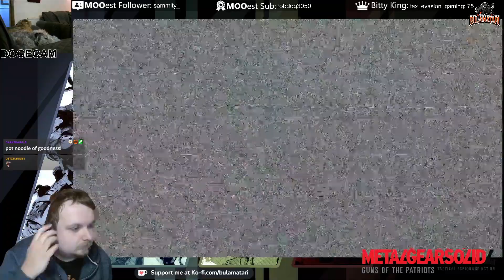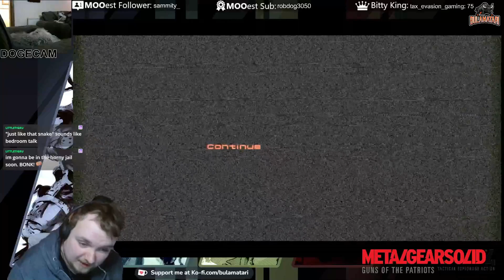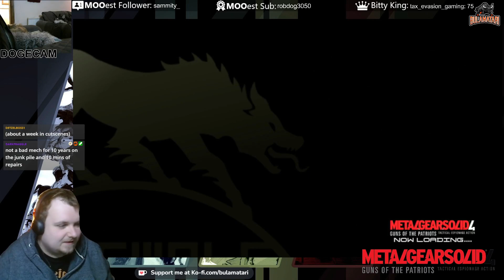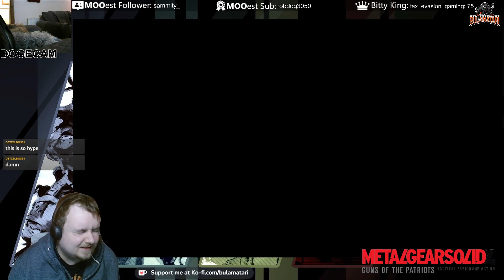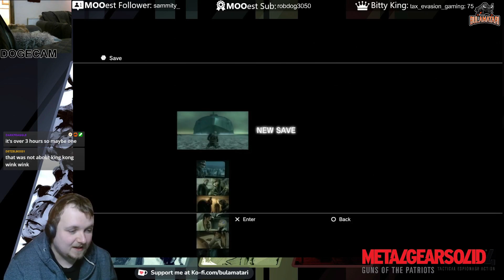Metal Gear Solid 4: Guns of the Patriots (PS3 - 2008) Ep. 12: Vamp & The Mecha Fight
Welcome back to my first playthrough of Metal Gear Solid 4: Guns of the Patriots!!

In this episode, Bula gets really salty at a boss fight then we blow stuff up!!